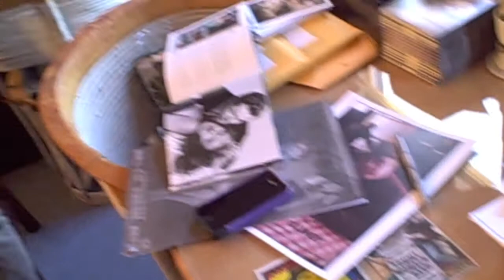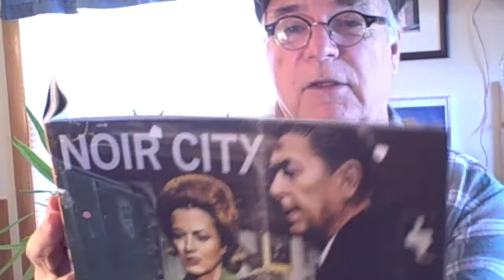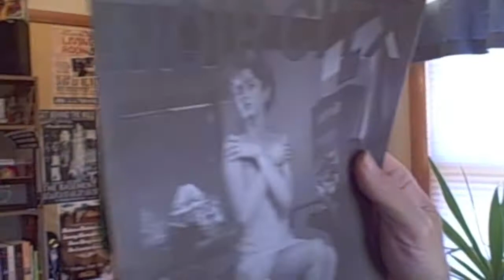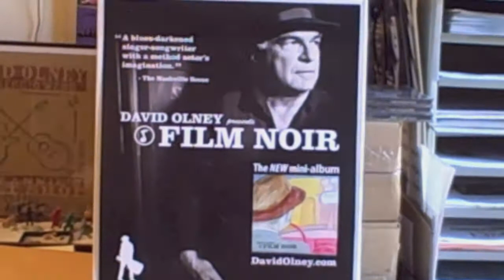David Olney's FIRESIDE CHAT (Jan. 31, 2012)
David Olney - the much-covered heavy-touring singer-songwriter - performs the new "SPARTA, TN" (not currently available for sale, (c) David Olney). You cannot buy this song but you can purchase David's music at his as well as the NEW "Film Noir" thematic mini-album & "These Boots Are Made For Walkin'" digital single at iTunes, Amazon.com and Emusic.